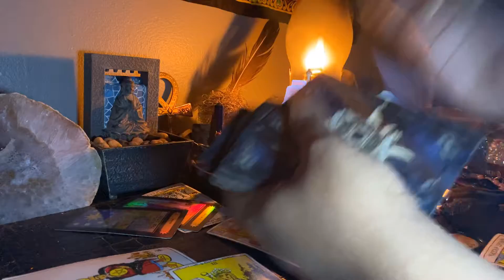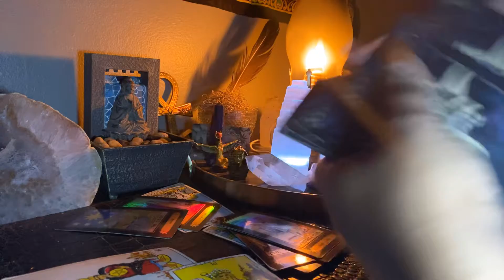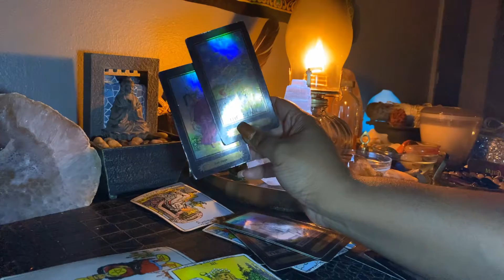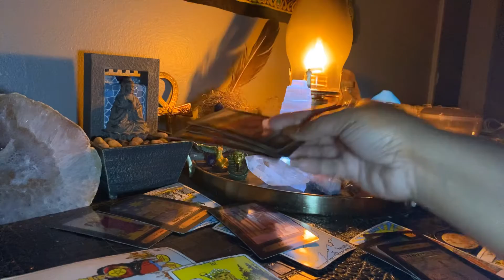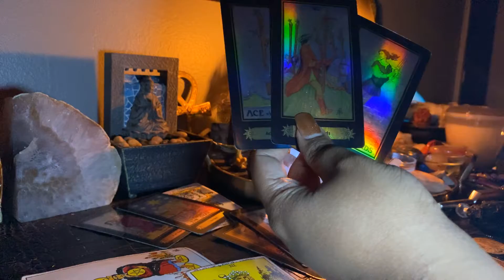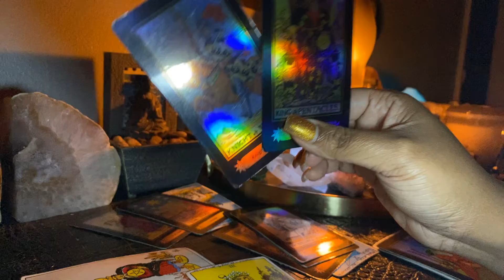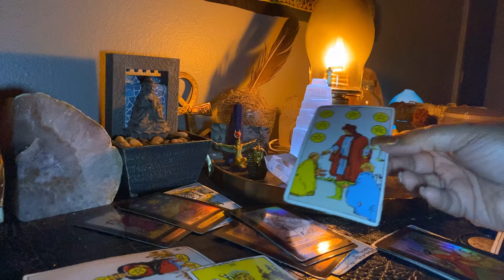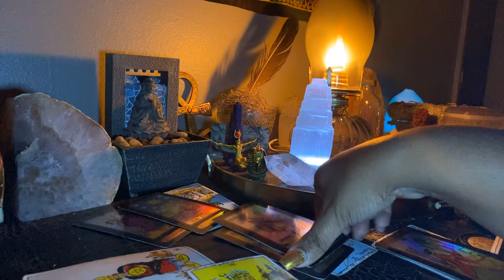Twinflame Earth Signs Jan.2020 (Taurus, Capricorn, Virgo)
Lece, is a spiritual life coach who is clairvoyant,clairaudient, and clairsentient. Lece’s diversity and lineage of Ancestors who were Masters of the Mystic Arts, enables her to translate esoteric knowledge into relatable everyday understanding.She has studied in psychology and healthcare. Incorporating Ancient knowledge combined with science and alchemy into her healing techniques.Lovingly she guides others to align with their higher state of consciousness. Which enables her clients to obtain their dreams and access their own intuition.
She is available for one on one coaching, group workshops, divination readings,astrology readings,self transformation workshop and Energy healing techniques.

Magick_Lotus
Magick_Lotus

Not accepting Personal Readings for December 2019
January 2020 TBA

:-:Schedule:-:
Sunday: Fire Signs(Aries, Leo, Sagittarius)
Monday:Water Signs (Cancer, Scorpio, Pisces)
Tuesday: Twinflame/ Divine Feminine and Divine Masculine
Wednesday:Air Sign (Gemini.Libra, Aquarius)
Thursday: Earth Signs  (Taurus, Virgo, Capricorn)
:-:Live Reading:-:
Friday 7pm (EST) Energy Check for All Zodiac Signs

: :-:Astrology Forecast:-:
Saturday: Astro Forecast

$magicklotus
Wish List on Amazon

:-Credits-:
I Sabrina
Itsfrida